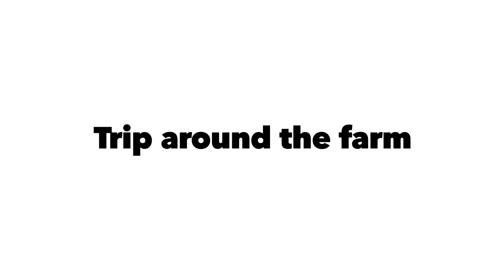Trip around the farm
Family get together turned into a family ride. Full video later.